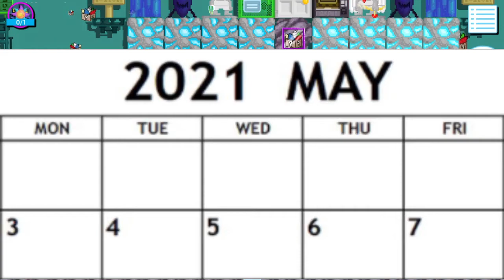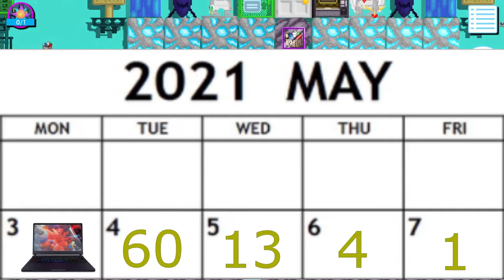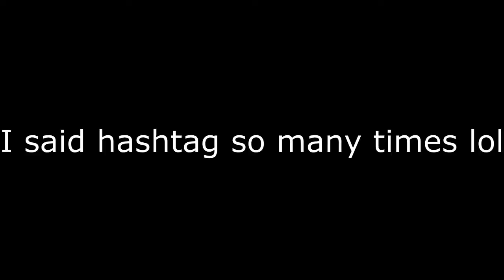Growtopia - My story of #1 shop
the timing of my mom can't be any worse :/

world: SSPVENDF